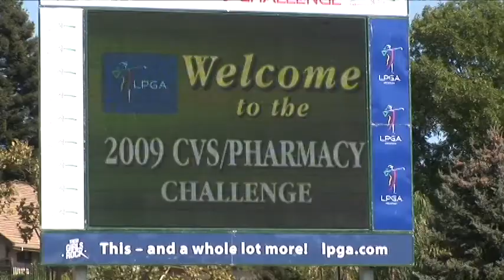LPGA hits the Bay Area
Vern Glenn is at Blackhawk CC for the LPGA stop there. The CVS/Pharmacy Challenge. Local product (Pleasanton) Paula Creamer is featured.